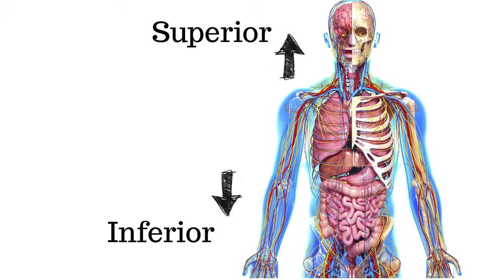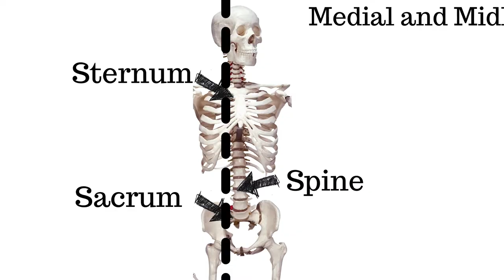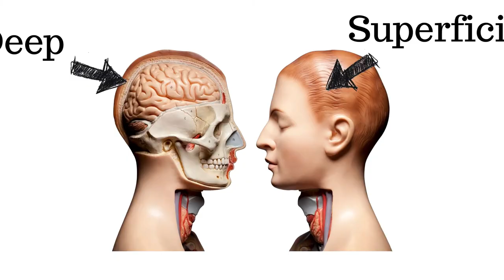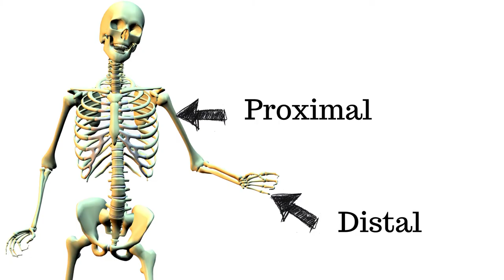Anatomical Directions & Terms Song - Re edited - Study Songz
Updated video with re-edited vocals and music!

Anatomical Positional Descriptors, Anatomical Terms and Anatomical Directions Song describing Anterior, Posterior, Medial, Lateral, Distal, Proximal, Deep, Superficial, Cranial and Caudal. This song is designed to help learn the anatomy basics. Study Songz  is out to make anatomy songs for all subjects and levels. Anatomy songs are Study Songz thing! Anatomy Terms will never get easier!

Study Songz is working on having the best anatomy rap songs on the internet.